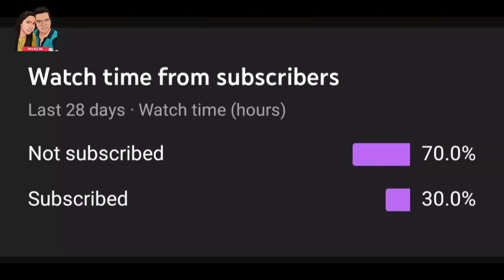Orchha Ram Raja Sarkar Dham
इसका इतिहास 15वीं शताब्दी से शुरू होता है, जब इसकी स्थापना रुद्र प्रताप सिंह जूदेव बुन्देला ने की थी जो सिकन्दर लोदी से भी लड़ा था इस जगह की पहली और सबसे रोचक कहानी एक मंदिर की है। दरअसल, यह मंदिर भगवान राम की मूर्ति के लिए बनवाया गया था, लेकिन मूर्ति स्थापना के वक्त यह अपने स्थान से हिली नहीं। इस मूर्ति को मधुकर शाह बुन्देला के राज्यकाल (1554-92) के दौरान उनकी रानी गनेश कुवर राजे अयोध्या से लाई थीं। रानी गनेश कुंवर राजे वर्तमान ग्वालियर जिले के करहिया गांव की परमार राजपूत थीं। चतुर्भुज मंदिर बनने से पहले रानी पुख्य नक्षत्र में अयोध्या से पैदल चल कर बाल स्वरूप भगवान राम(राम लला)को ओरछा लाईं परंतु रात्रि हो जाने के कारण भगवान राम को कुछ समय के लिए महल के भोजन कक्ष में स्थापित किया गया। लेकिन मंदिर बनने के बाद कोई भी मूर्ति को उसके स्थान से हिला नहीं पाया। इसे ईश्वर का चमत्कार मानते हुए महल को ही मंदिर का रूप दे दिया गया और इसका नाम रखा गया राम राजा मंदिर। आज इस महल के चारों ओर शहर बसा है और राम नवमी पर यहां हजारों श्रद्धालु इकट्ठा होते हैं। वैसे, भगवान राम को यहां भगवान मानने के साथ यहां का राजा भी माना जाता है, क्योंकि उस मूर्ति का चेहरा मंदिर की ओर न होकर महल की ओर है।आज भी भगवान राम को राजा के रूप में(राम राजा सरकार) ओरछा के इस मंदिर में पूजा जाता है और उन्हें गार्डों की सलामी देते हैं।मंदिर में चमड़े से बनी वस्तुओं का प्रवेश निषिद्ध हैं।